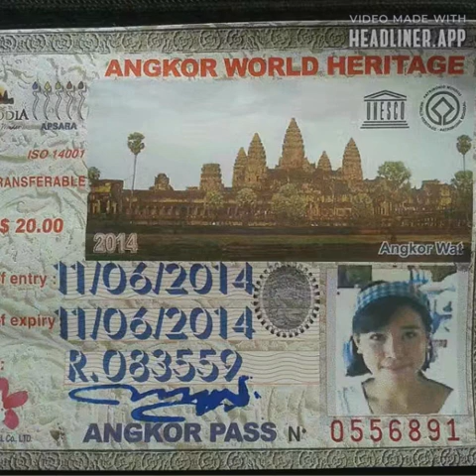Podcast29.Cambodia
Hitchhiking trip